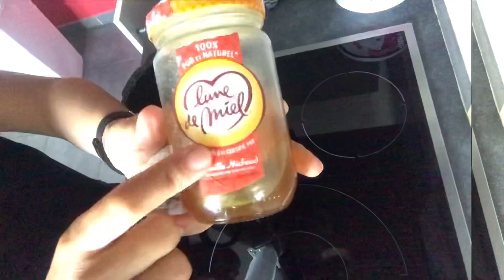SOURIS D’AGNEAU AU MIEL ET THYM AVEC SES POMMES DE TERRE / TROP BON